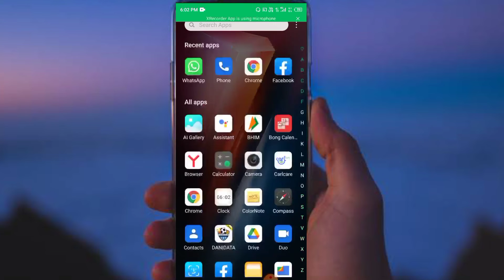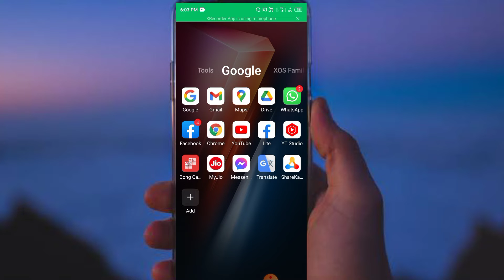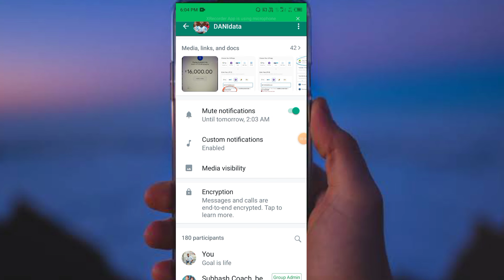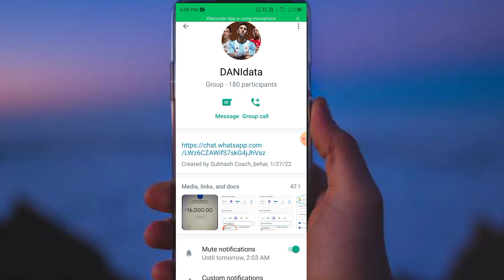WhatsApp এর এই গোপন সেটিংটি এক্ষণই করে নিন | WhatsApp Secret Setting Bangla 2022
Bondhura ajker ai videote WhatsApp er Hiddenfeatures Somporke Jante Parben.